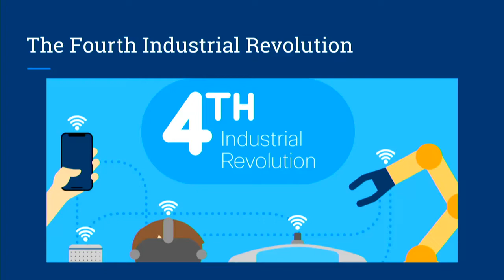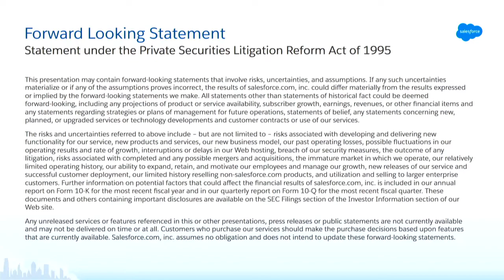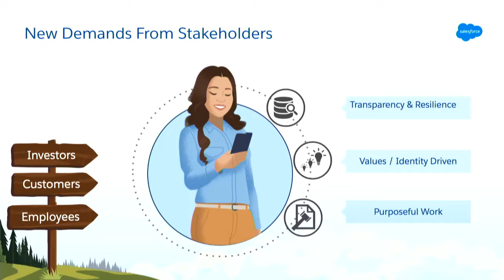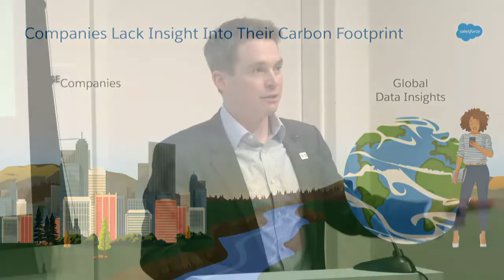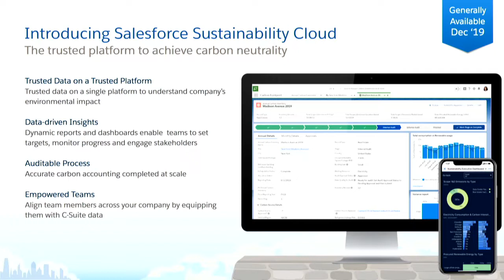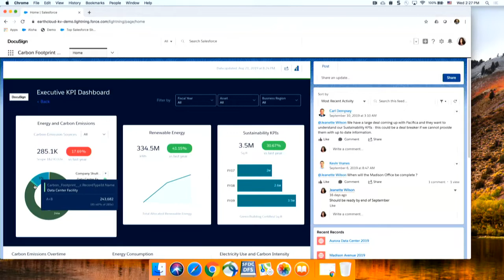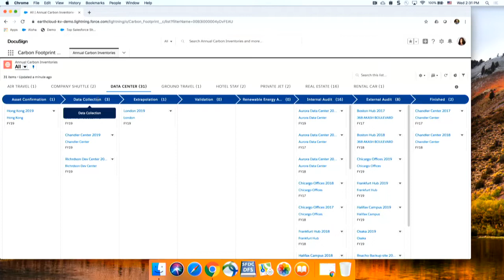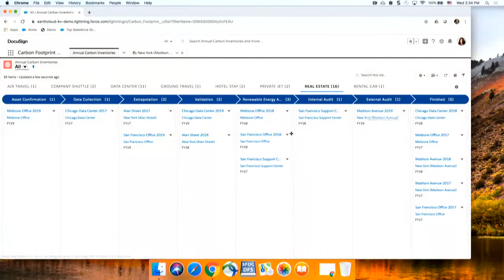The Role of Technology in Accelerating Climate Action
The digital technology sector may play a more crucial role than any others in driving climate action justice. At the Global Climate Action Summit in 2018, 21 leading companies joined together and founded the Step Up Coalition, a new alliance dedicated to harnessing the power of the fourth industrial revolution to help reduce greenhouse gas emissions across all economic sectors and ensure a climate turning point by 2020.

Join Salesforce and leading technology companies for a discussion on how the private sector is leveraging its innovation and core products to address the challenges of climate change.